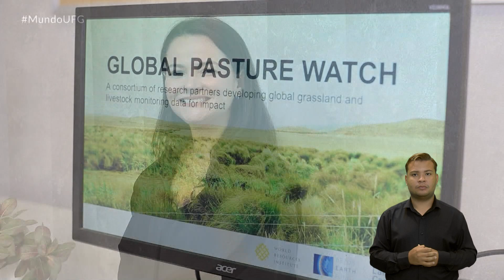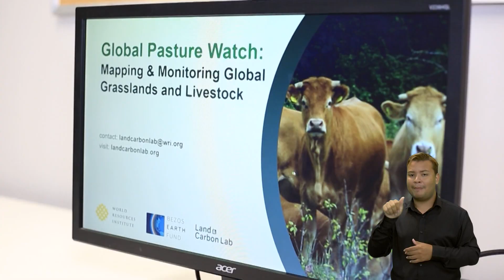UFG participa de consórcio internacional colaborativo de monitoramento de pastagens | MUNDO UFG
Mundo UFG
Tema: UFG participa de consórcio internacional colaborativo de monitoramento de pastagens
Entrevistados: Nathália Teles (pesquisadora Iesa/UFG), Lana Teixeira (pesquisadora Iesa/UFG) e Vinicius Mesquita (pesquisador Iesa/UFG)
Interpretação para Libras: Diego Barbosa (coordenador do Laboratório de Tradução Audiovisual Acessível - LabTavi), Diogo Marques (integrante do Laboratório) e Weber Flávio (integrante do Laboratório).